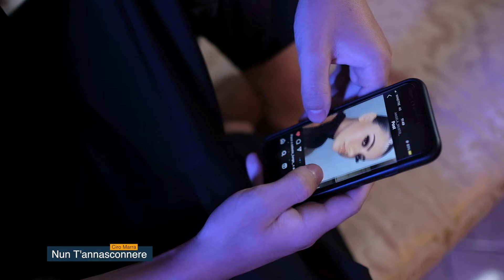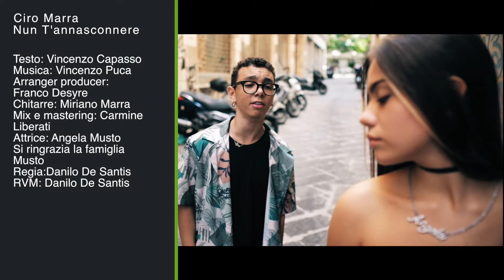ciromarra @ciromarra Ciro Marra Nun T' annasconnere (video ufficiale)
Analisi del testo:
Lei ritornerà da lui come fa la pioggia d'autunno...Lei gli chiederà di restare e riprovare ancora...Ma lui noterà una freddezza in lei quasi come se fosse una decisione forzata...E quindi quella pioggia che un tempo lui adorava sentir cadere addosso, oggi gli crea una sensazione amara...Che quasi non si sente bagnato come quelle lacrime che scendono ma non restano nel cuore questo è il suo dubbio, quella lacrima che prima lo colpiva ora la vede scorrere ed andar via.
Ciro Marra Nun t' annasconnere
testo: Vincenzo Capasso
Arranger Producer: Franco Desyre
Chitarre: Miriano Marra
Mix e Mastering: Carmine Liberati
Attrice: Angela Musto
Si ringrazia la famiglia Musto
Regia: Danilo De Santis
RVM: Danilo De Santis
Distribuito dalla Sonar Music